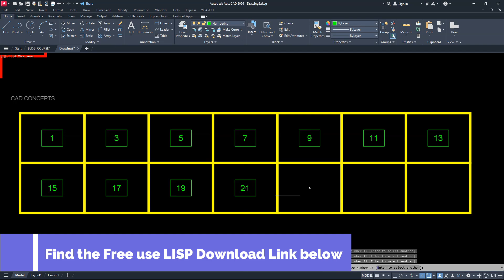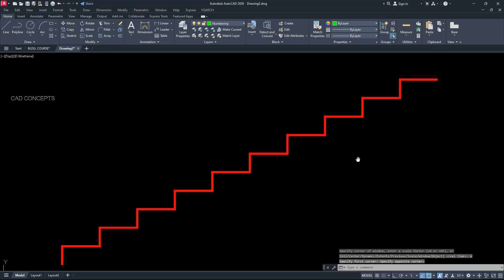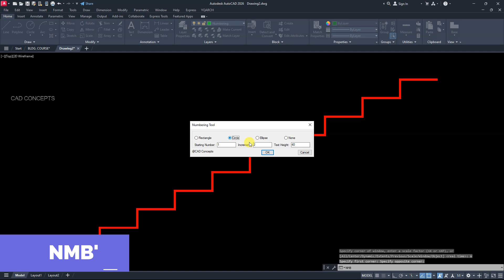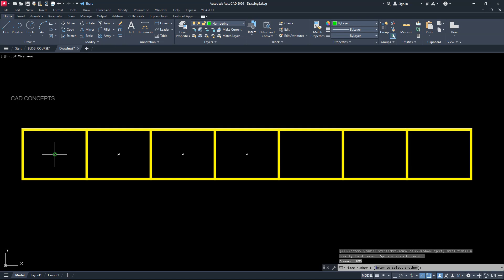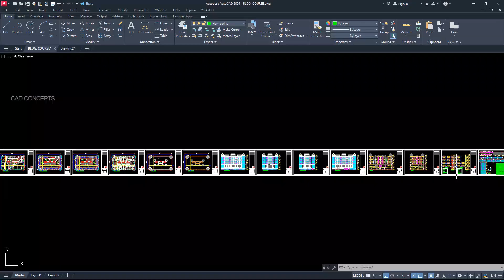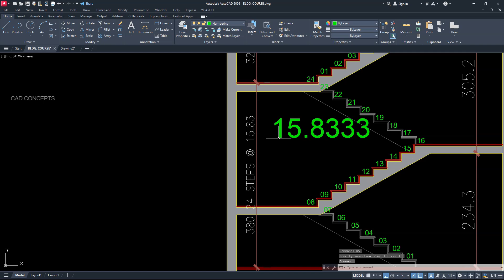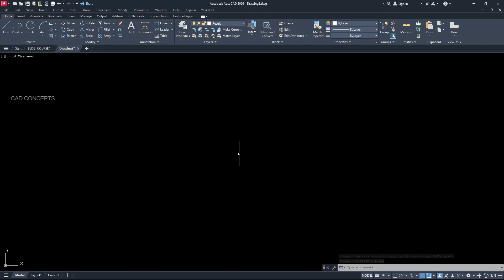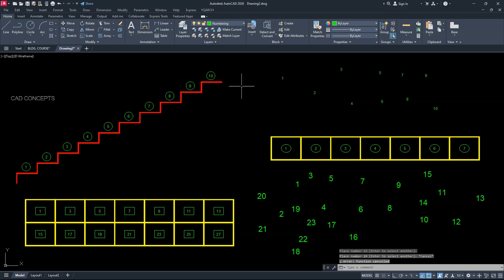"5 Best AutoCAD LISP Advanced LISP Tutorials"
In this tutorial we will explore the 5 best & time saving AutoCAD LISP.
These programs can save time and increase productivity for AutoCAD users.